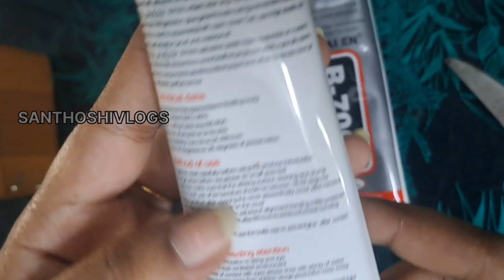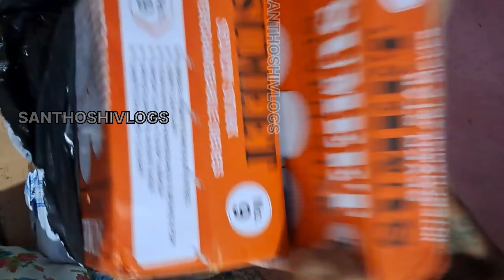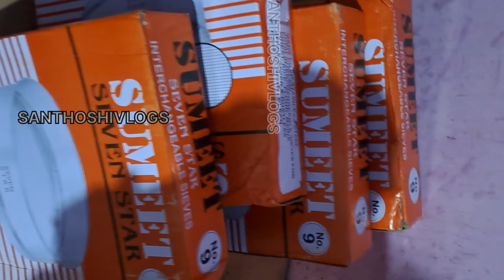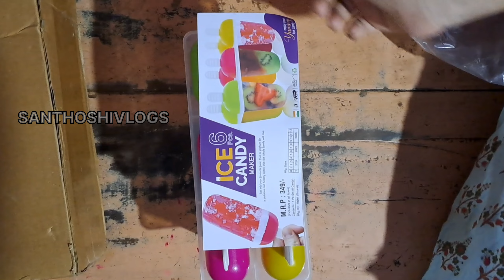meesho latest kitchen items | meesho kitchen products | meesho product review